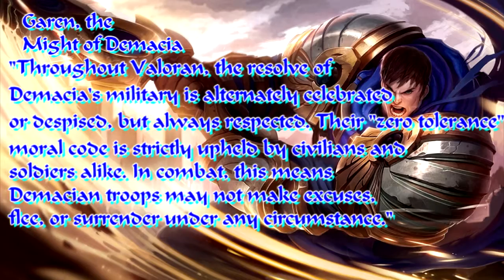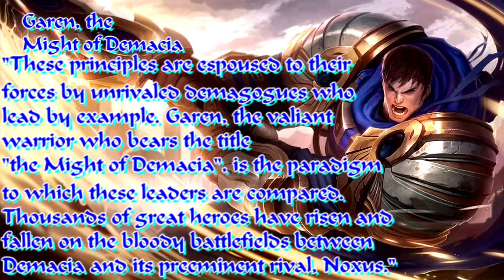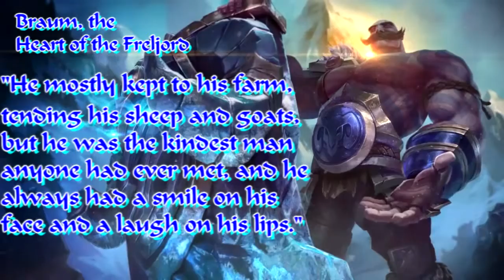Top 5 Best characters in League of Legends